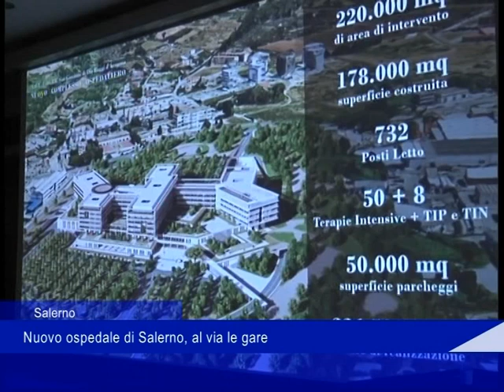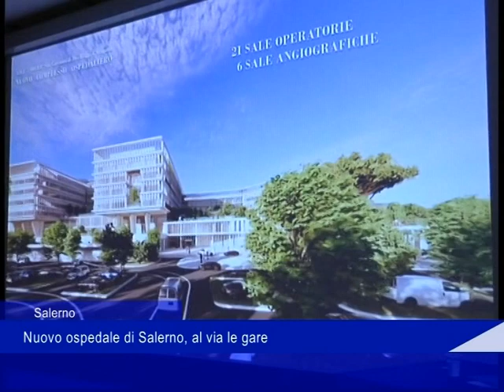nuovo ospedale di salerno 23 01 2023